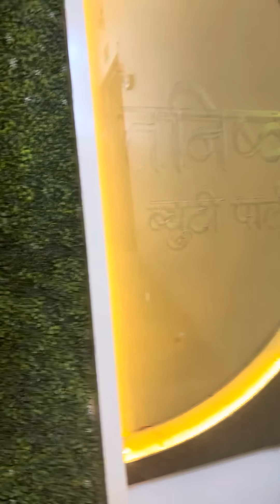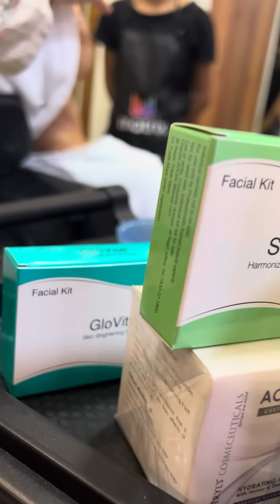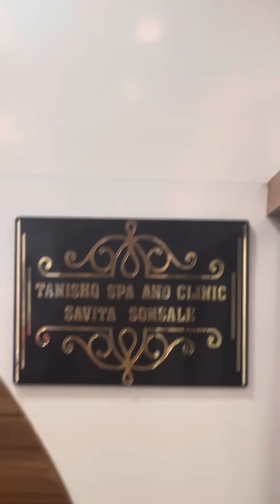Matrix Hair spa ♥️ || skin care and Hair care 😇 || vaishu_1214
Thank you for amazing service ♥️

Savita Sonsale Insta id

Garima-